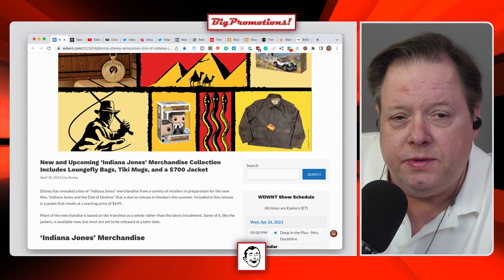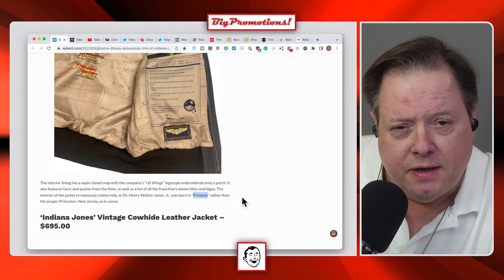Indiana Jones Merch Haul: Dial of Destiny Edition 🎥🤠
Dive into the world of Indiana Jones Dial of Destiny merch! 🌍 We've got you covered with a casual and fun look at the coolest (and priciest) items from the collection. Explore everything from bomber jackets and cowhide leather jackets to Hallmark socks, Funko games, and Lego sets. We even discuss some peculiar details – like that misspelled bomber jacket! 👀

Get ready to discover awesome fedoras for kids and adults, cleverly themed socks, pins, jewelry, keychains, and even Indy-inspired salt and pepper shakers. And that unique tiki mug! 🍹

We discuss the importance of capitalizing on success and planning for popularity. So, whether you're a die-hard fan or just curious, come along and let's dig into this treasure trove of Indiana Jones merch! 🎬🏺🧭

Big Promotions!

381 Casa Linda Plaza, Suite 200